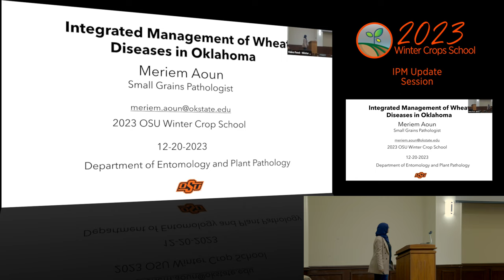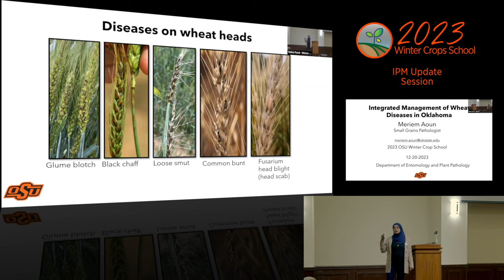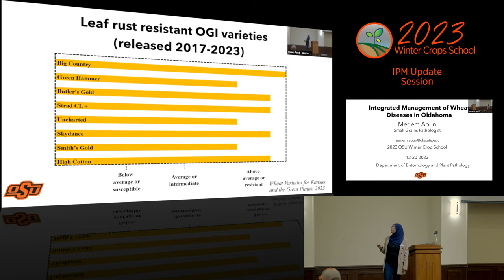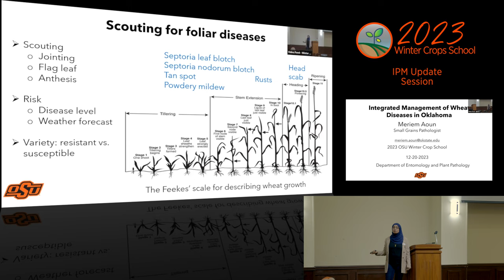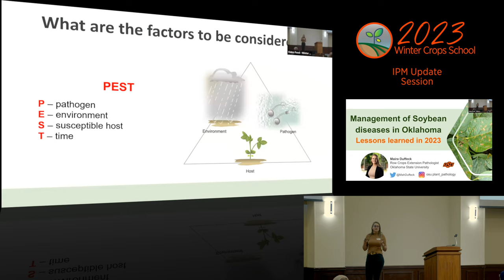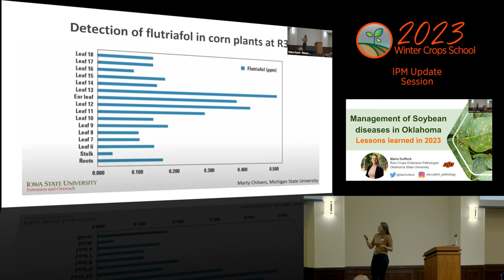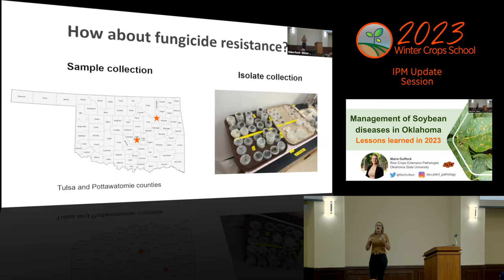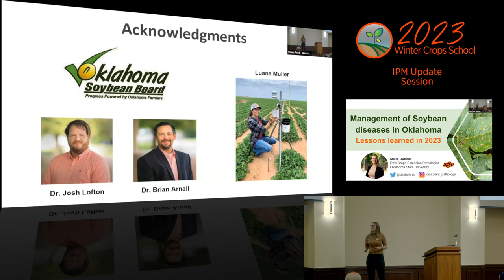2023 OSU Winter Crops School - IPM Update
IPM Update

Meriem Aoun Ph. D. - Integrated Management of Wheat Diseases in Oklahoma
Maria Duffeck Ph. D. - Management of Soybean Diseases In Oklahoma